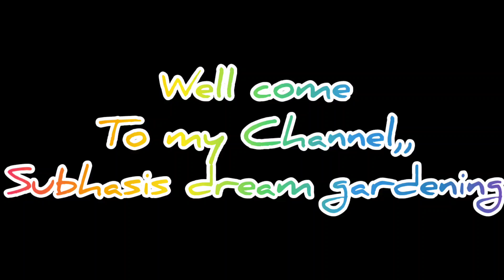welcome to my house garden